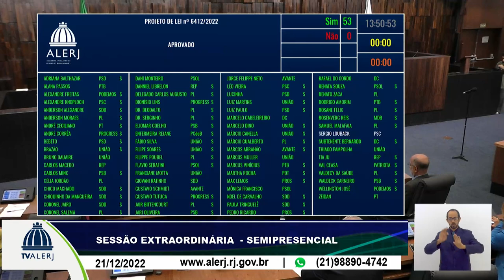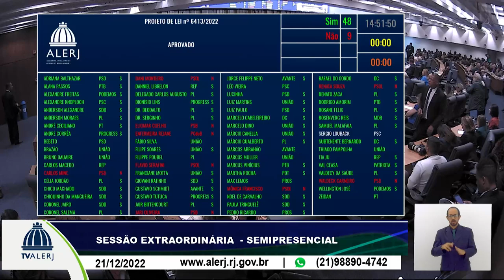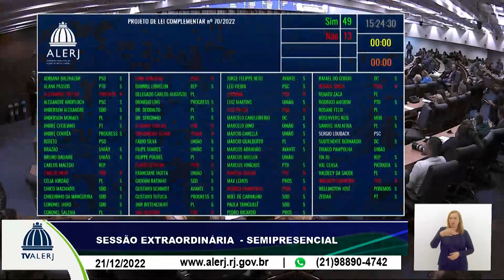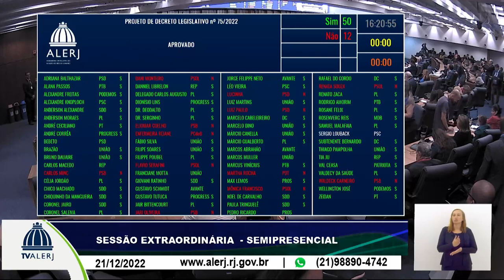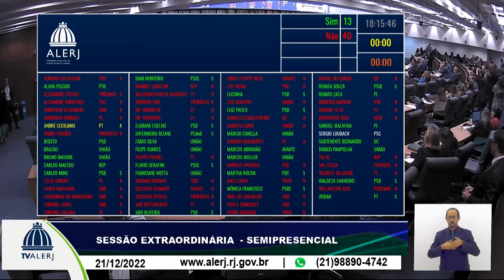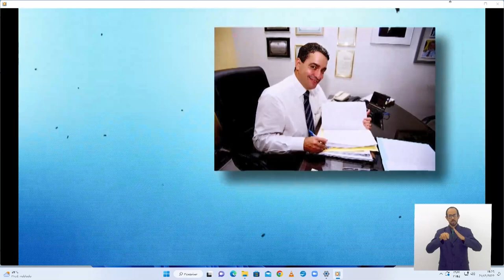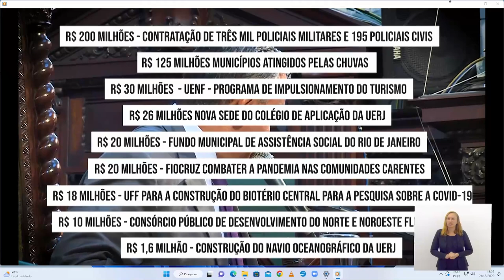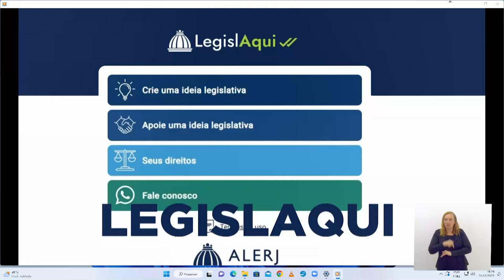Sessão ordinária - 21/12/22